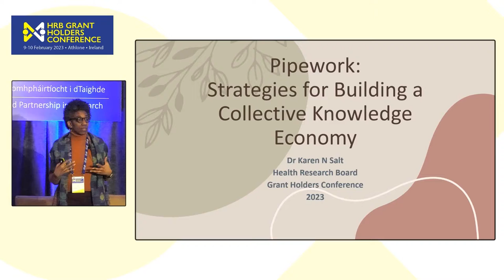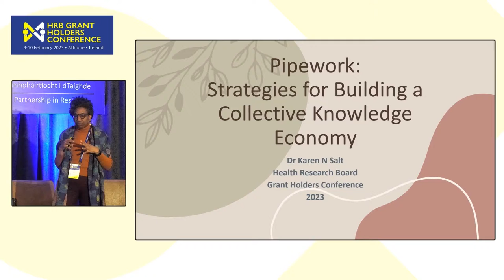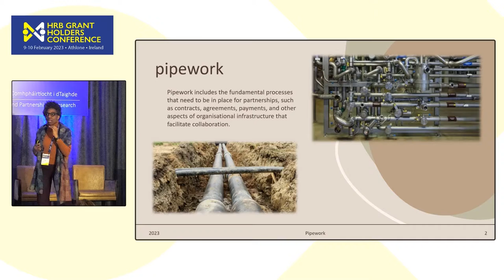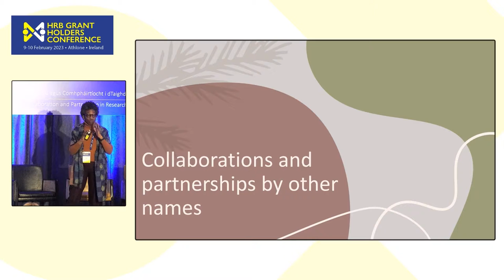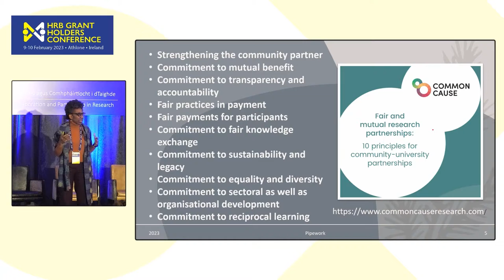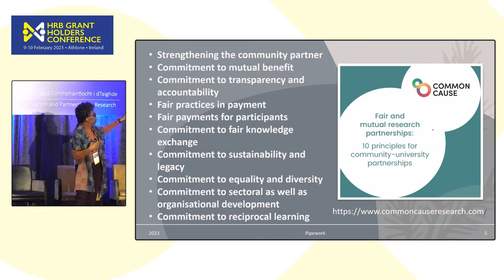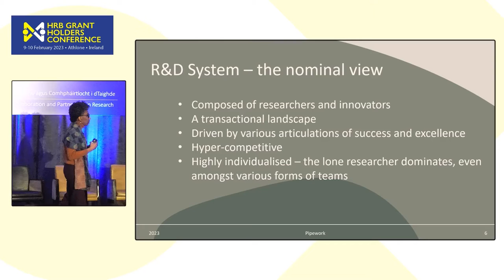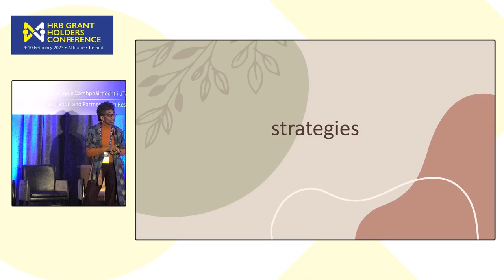Dr Karen Salt - Pipework: Strategies for building a collective knowledge economy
Keynote speaker, Dr Karen Salt, Deputy Director of R&I System Diversity and Security at UK Research and Innovation (UKRI) delivers her presentation “Pipework: Strategies for building a collective knowledge economy” at the HRB Grant Holders Conference 2023.